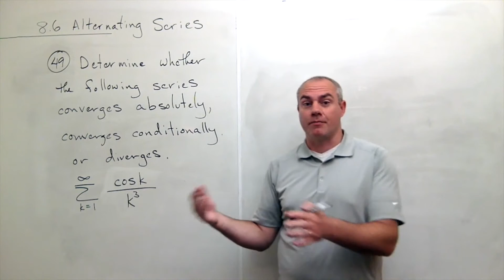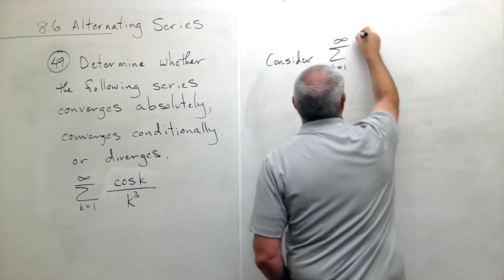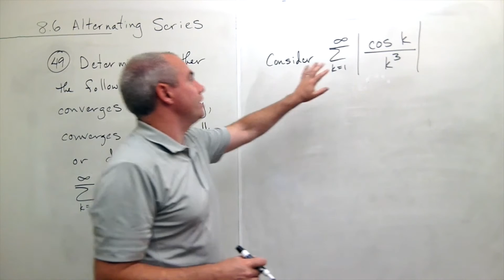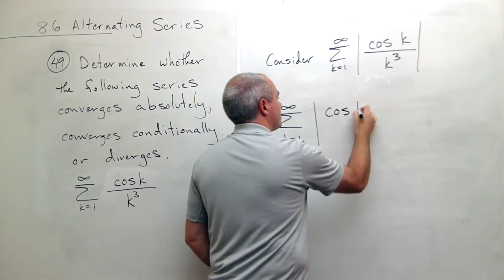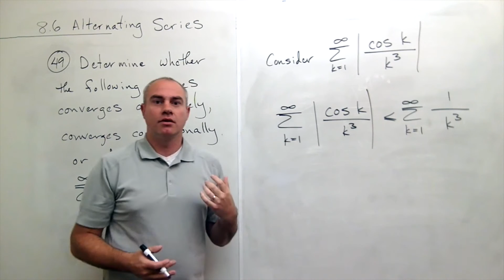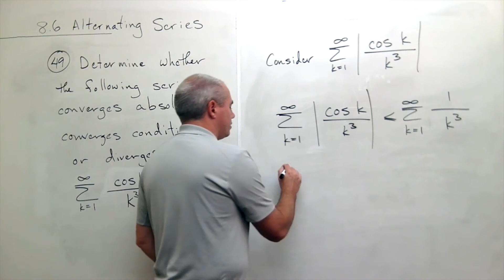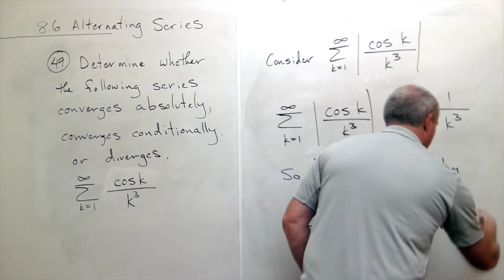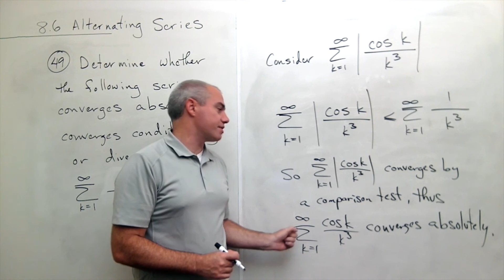Alternating Series, Example 5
Learn how to show that an alternating series converges absolutely, converges conditionally, or diverges in Calculus 2.

8.6 Alternating Series  # 49, page 657
Calculus: Early Transcendentals, 2E Briggs, Cochran, Gillett

Nick Willis - Professor of Mathematics at George Fox University